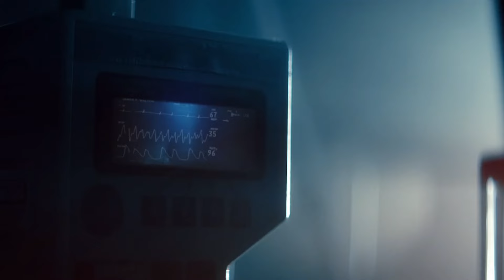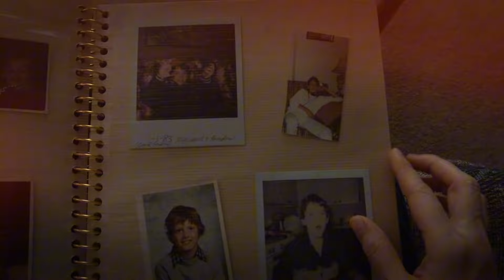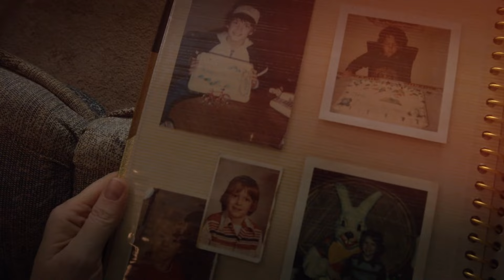Eminem - Debbie Mathers (Music Video)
Eminem - Debbie Mathers

Here’s a remix I put together called 'Debbie Mathers.' I wanted to dive into some of the deeper emotions and raw energy that’s often touched on but not fully explored. This track plays around with those heavy themes and gives a new perspective on some of the stories we’ve all heard. Check it out and let me know what you think!

Artist: Eminem & remixed by FMR Remix.
Song: Debbie Mathers
Prod. by: @VladTroya
Visuals: FMR Remix